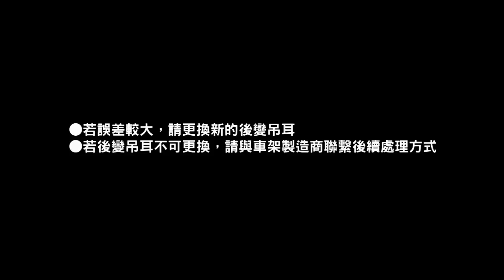如何使用 TB-1946 前叉座環安裝工具